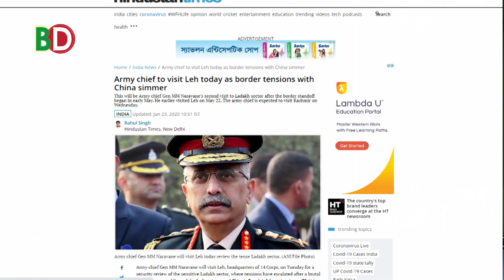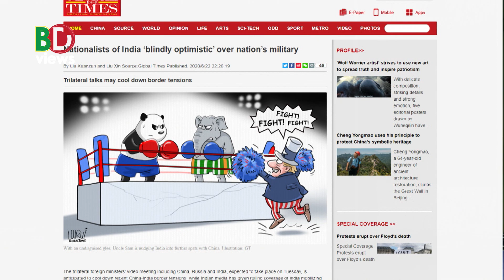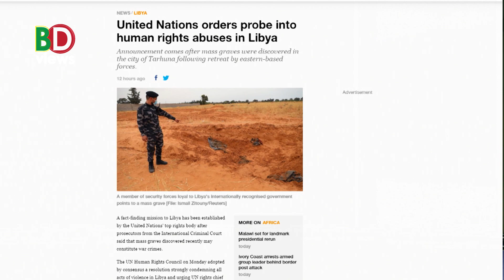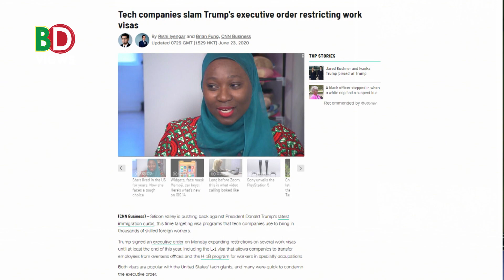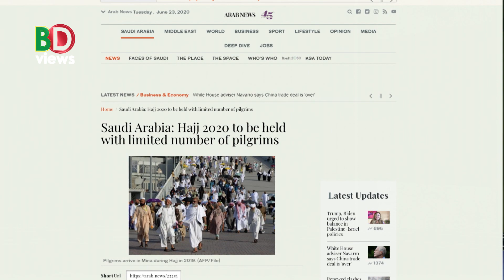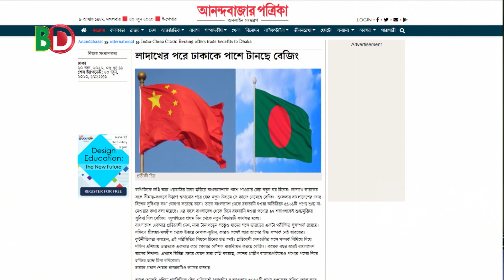চীন-ভারতের আলোচনা ও প্রস্তুতি চলছে একসাথে।। লিবিয়ায় হাফতারকে নিয়ে যা করবে জাতিসংঘ